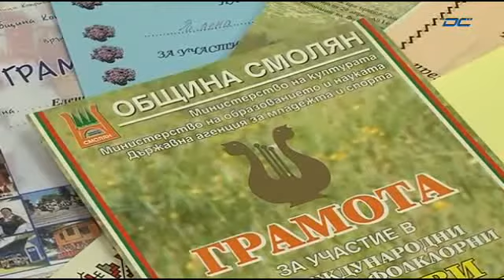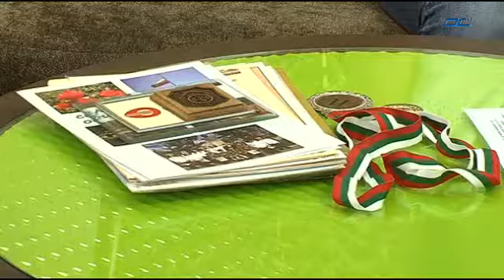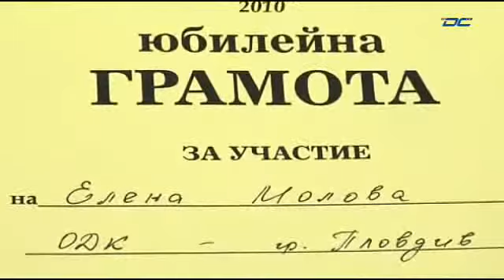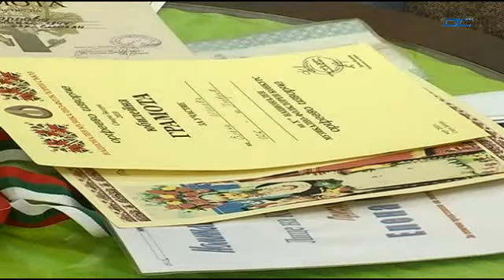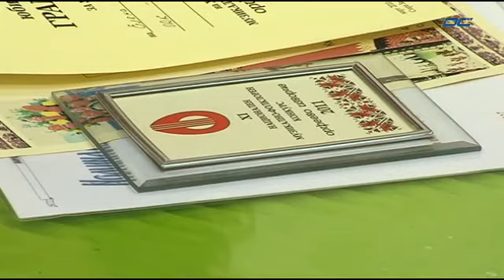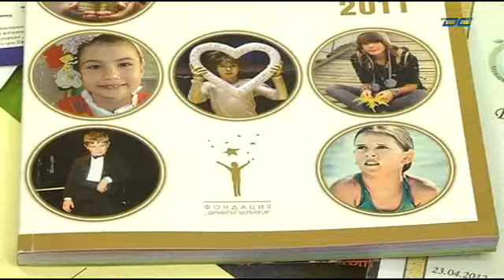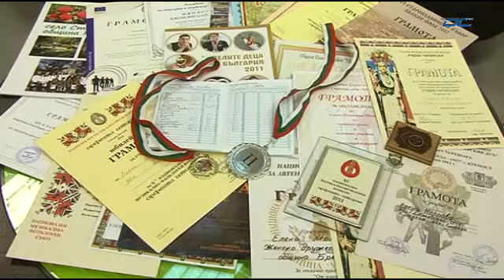Успешните наши деца - Елена Молова - 31.08.2014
Кабелна телевизия DCTV - Успешните наши деца - Елена Молова - 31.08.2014